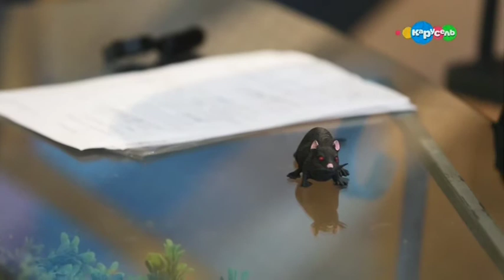Новогодний и музыкальный выпуск "В мире Животных с Николаем Дроздовым". Эфир от 25.12.2019.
Новогодний и музыкальный выпуск получился. В конце передачи поэт, музыкант и композитор Сергей Светлов.